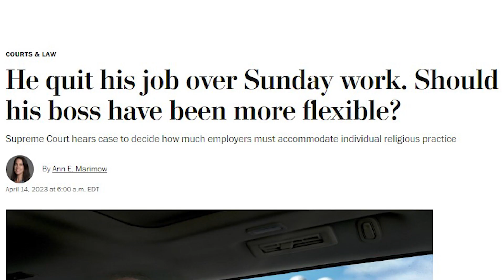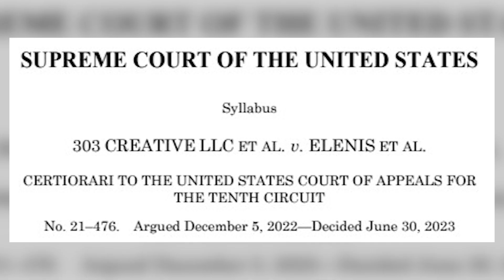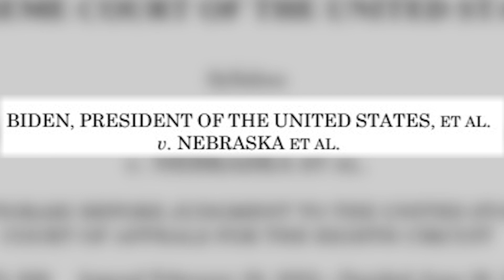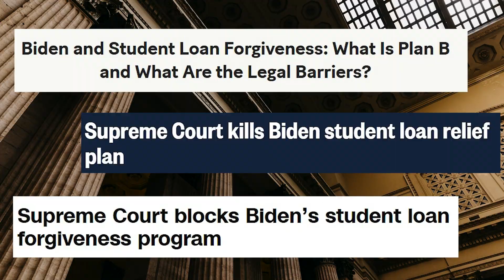SCOTUS Ruling: Barbara A. Perry Case Insights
The Supreme Court of the United States has ruled on many cases in the past few weeks. Barbara A. Perry, the Gerald L. Baliles Professor and Director of Presidential Studies at the University of Virginia, gives insight into the cases covering religious rights, gay rights, student loans, and Affirmative Action.

Footage Courtesy of REUTERS, Supreme Court of the United States, Washington Post, The White House, Getty Images, Colorado Department of Regulatory Agencies, Wall Street Journal, Los Angeles Times, NPR, The Hill, NBC News, CNN, Teen Vogue, @JoeBiden

Produced by Jordan Stallard, Ayathi Gogineni, M'kayla Ainsowrth